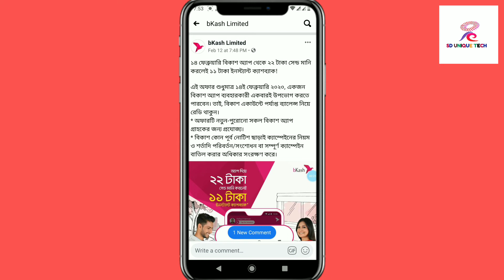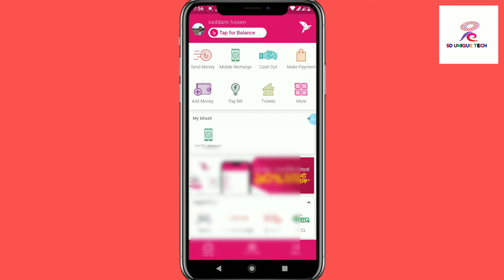সীমিত অফার বিকাশ এপ দিয়ে ২২ টাকা সেন্ডমানি করলে ১১টাকা ক্যাশব্যাক পাবেন।সবাই পাবেন।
১৪ ফেব্রুয়ারি বিকাশ অ্যাপ থেকে ২২ টাকা সেন্ড মানি করলেই ১১ টাকা ইনস্ট্যান্ট ক্যাশব্যাক!

এই অফার শুধুমাত্র ১৪ই ফেব্রুয়ারি ২০২০, একজন বিকাশ অ্যাপ ব্যবহারকারী একবারই উপভোগ করতে পারবেন। তাই, বিকাশ একাউন্টে পর্যাপ্ত ব্যালেন্স নিয়ে রেডি থাকুন।
* অফারটি নতুন-পুরোনো সকল বিকাশ অ্যাপ গ্রাহকের জন্য প্রযোজ্য।
* বিকাশ কোন পূর্ব নোটিশ ছাড়াই ক্যাম্পেইনের নিয়ম ও শর্তাদি পরিবর্তন/সংশোধন বা সম্পূর্ণ ক্যাম্পেইন বাতিল করার অধিকার সংরক্ষণ করে।
Bkash bkashoffer